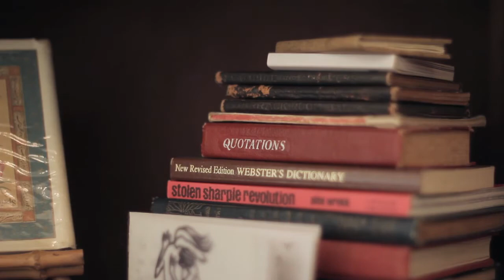The Craft of Espresso :: A Book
The Craft of Espresso is an illustrated guide to making great espresso at home.

Hand printed in Portland, OR by Letterpress PDX.

Directed, Shot, Edited and Post Effects by Will Nelson of Megamouth Film & Design